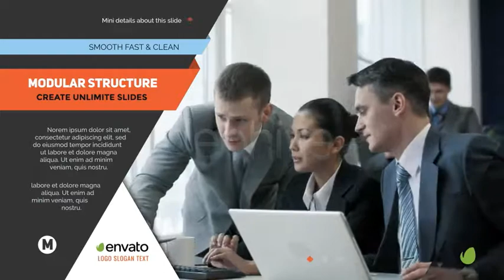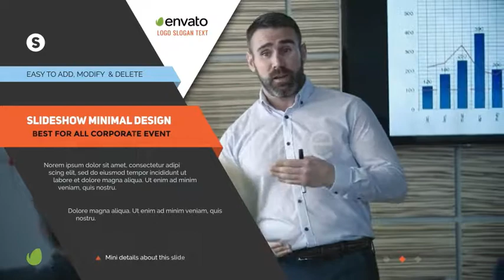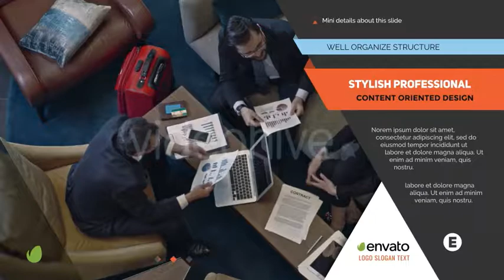Simple Corporate Slideshow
Adobe After Effect cs5 and above
No plug-in require
Support both Video and Image, just place inside the media holder comp
Easy Duplicate the slide
Simple and Reasonable Color control options. Change Theme color within minutes
Smooth animation
15 media Place Holder
Light Leak effect
Simple and Clean Look, Suitable for all corporate Events
PDF and Video Tutorial
1920X1080
29.97 FPS